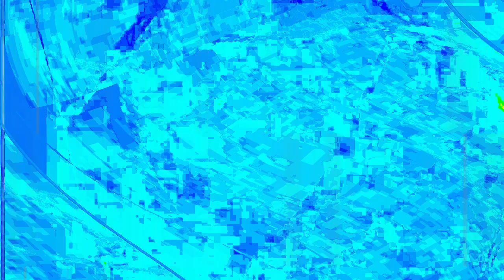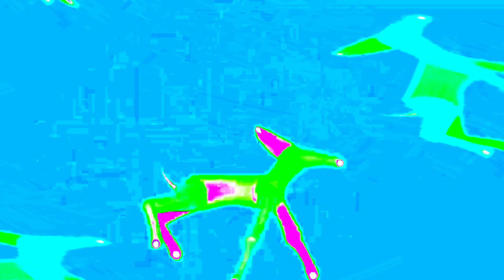[EPILEPSY WARNING] Movie 24 01 15 10h13m25s